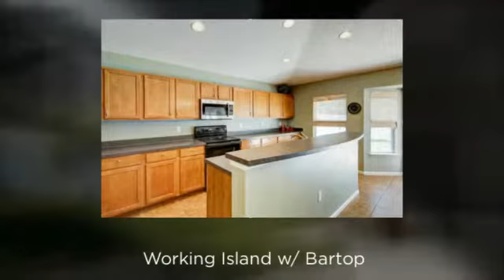Collinswood Home for Sale in Jacksonville Florida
Step inside this nicely updated 3/2 w/large backyard and preserve view! All the floors upgraded--wood laminate in the LR & 20'' tile throughout rest of home. Upgraded baseboards. Entry foyer w/ upgraded coat closet. New paint throughout. Kitchen appliances less than 1yr old, vaulted ceilings! Kitchen opens to dining & LR. 42'' cabinets in kitchen, working island w/bar top, & pantry closet. Decorative chandelier over dining. Split BRs: Mstr BR has custom tile w/decorative inserts. Mstr Bath: Garden Tub, Shwr & walkin closet. Guest RMs 1 & 2 are tiled. Guest Bath extended length w/upgraded lighting, deep linen closet & full shwr. Sliding glass doors lead to covered patio w/extended 10x24 area & Vinyl fencing. Indoor utility, 2car garage, carriage lighting, & full irrigation.